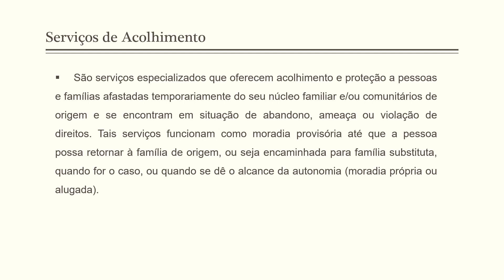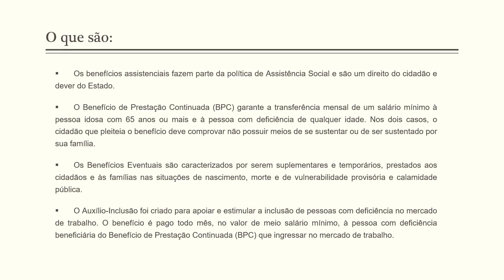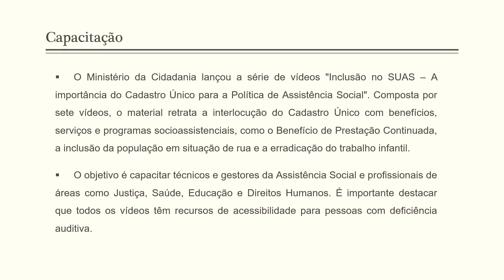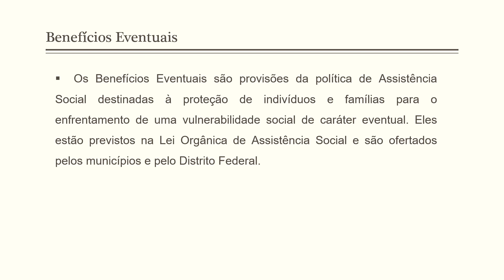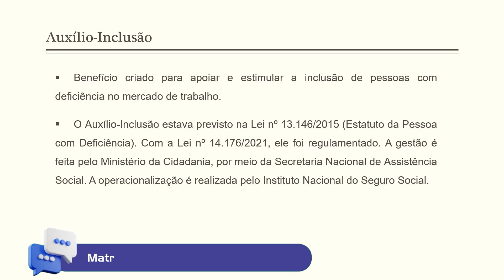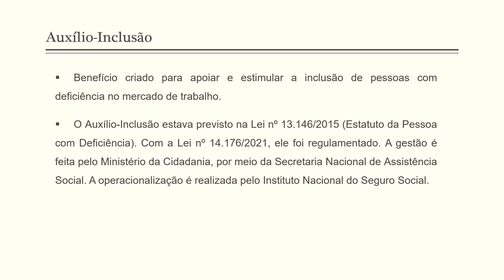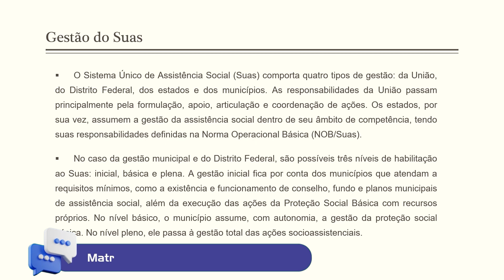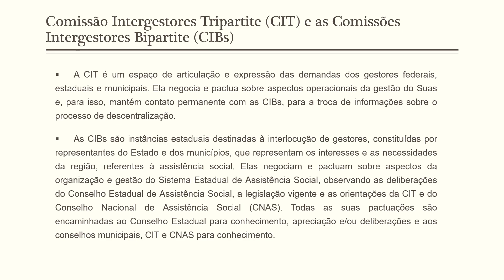Introdução ao Sistema Único de Assistência Social - SUAS | Curso Gratuito da UNOVA CURSO - Aula 07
Bem-vindo ao UNOVA CURSO! Neste vídeo, apresentamos o curso Introdução ao Sistema Único de Assistência Social - SUAS, que aborda os princípios e diretrizes do SUAS, fundamental para a promoção da assistência social no Brasil. Este curso é 100% gratuito e ideal para profissionais e estudantes da área.

O que você vai aprender:
Conceitos e objetivos do SUAS
Estrutura e funcionamento do sistema
Direitos sociais e políticas de assistência
Importância do SUAS na proteção social